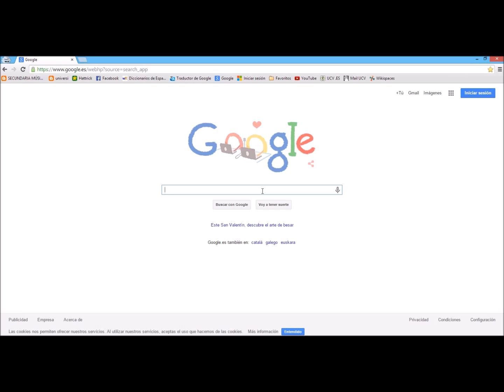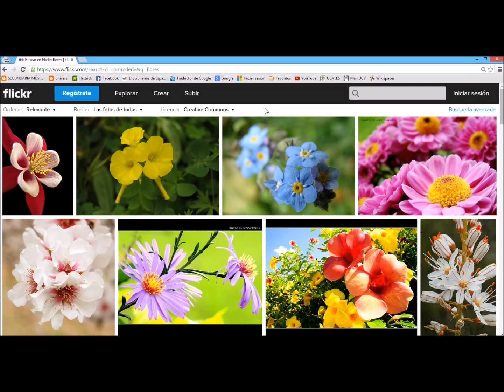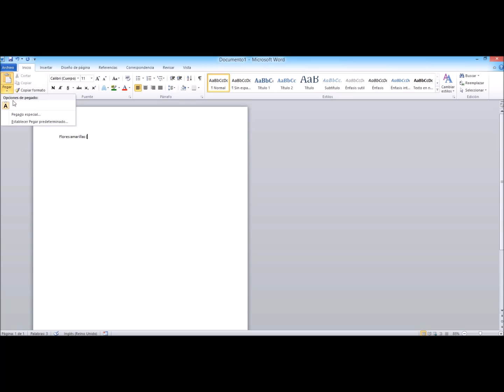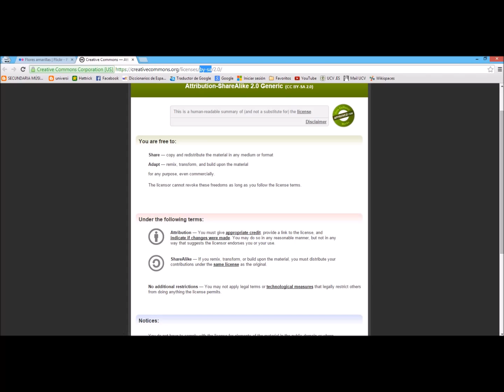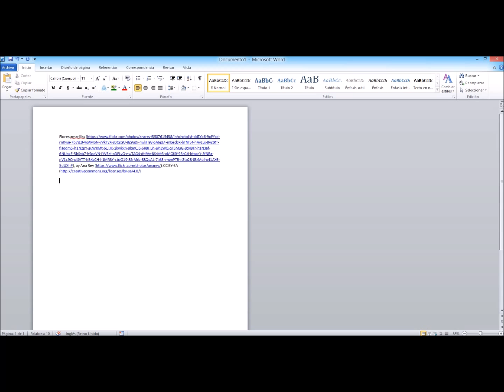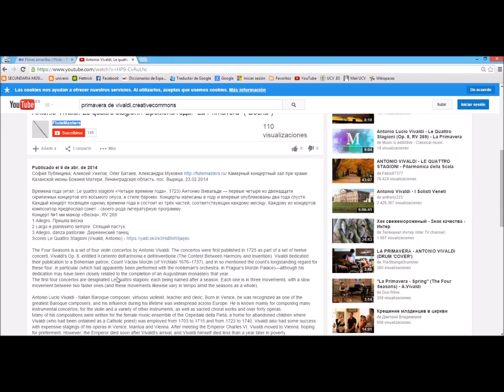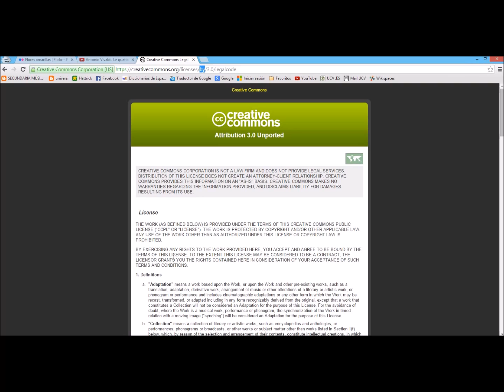Tutorial como utilizar correctamente las licencias creative commons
Todos los vídeos de este canal están dirigidos a alumnos en concreto de secundaria. Aunque también te pueden servir los tutoriales.
Este tutorial te ayudará a cómo citar o nombrar correctamente a los autores o dueños de alguna obra (fotografía, imagen o vídeo)